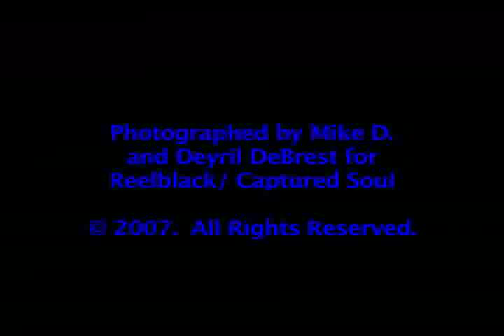Orrin Evans Trio feat. Jaguar Wright & Ursula Rucker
A live performance of "Love/Lift Ev'ry Voice And Sing" at Philadelphia's Zanzibar Blue.  Photographed by Mike D. and Deyril DeBrest for Reelblack and Captured Soul Productions. Orrin Evans - Piano; Tim Warfield, Jr. - Sax; Kevin Arthur - Bass; Rocky Bryant - Drums; Ursula Rucker - Words; Jaguar Wright - Vocals.